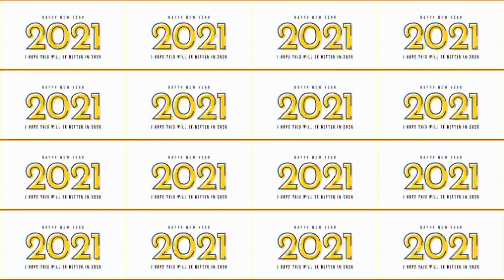NEW YEAR START WITH HAPPINESS | NoCopyrightMusic – Audio Library ♫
HAPPY NEW YEAR MUSIC 2021 IN ADVANCE - (NoCopyright Music)

🎵 Track Info:

Title: Happy New Year 2O21
Genre and Mood: Cinematic + Dramatic
License: You're free to use this song and monetize your videos.

NCM Audio Library is the safest YouTube channel dedicated to promote vlog no copyright music, royalty-free music and creative commons music for content creators ·

⚠️ IMPORTANT ▼

1. "No Copyright", "Free Copyright" or "Vlog Music" are only search terms used to find music released by their authors as "free to use", under "creative commons" licenses or their own licenses; all the rights for those tracks belong to their authors who let its free use in exchange for recognition by its work under our usage policies. 2.